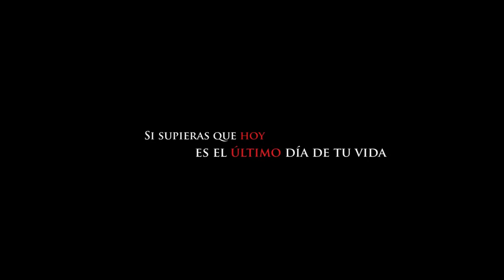"Las 10 últimas preguntas", de Diego Simonetti - Trailer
Trailer de "Las 10 últimas preguntas", de Diego Simonetti.
Estreno en Argentina: 9 de agosto de 2012.